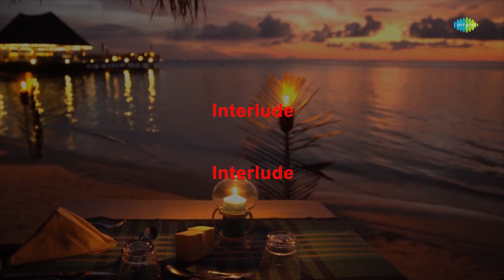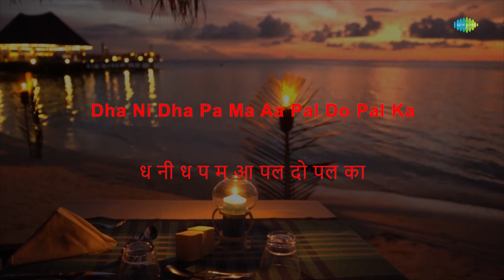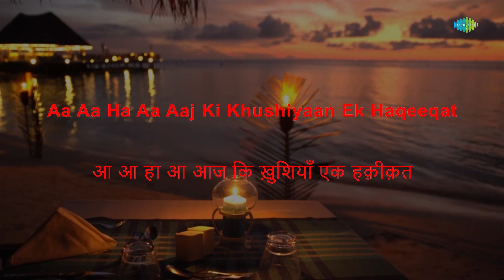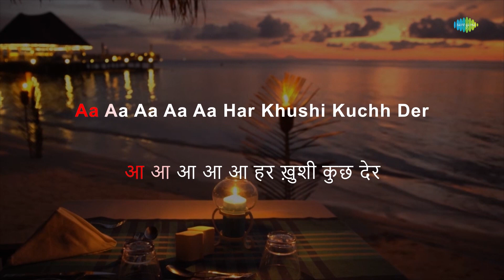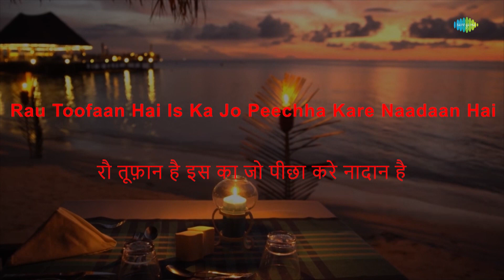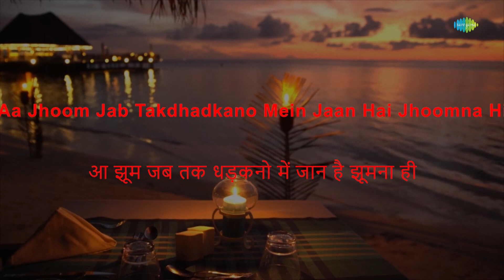Pal Do Pal Ka Saath Humara - Karaoke WIth Lyrics | Mohammed Rafi | Asha Bhosle | R.D. Burman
Sing to this karaoke song " Pal Do Pal Ka Saath Humara " with lyrics by Sahir Ludhianvi

Credits:
Song: Pal Do Pal Ka Saath Humara
Artist: Mohammed Rafi, Asha Bhosle
Music Director: R.D. Burman
Lyricist: Sahir Ludhianvi